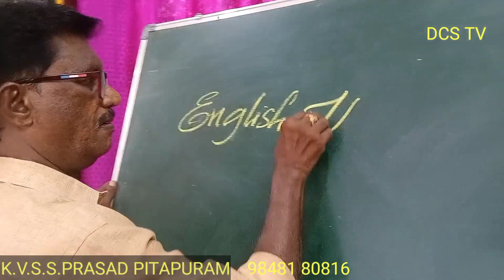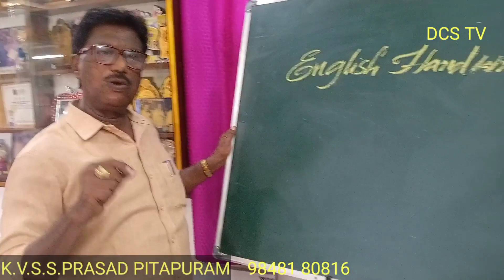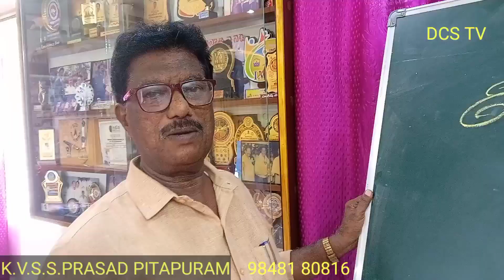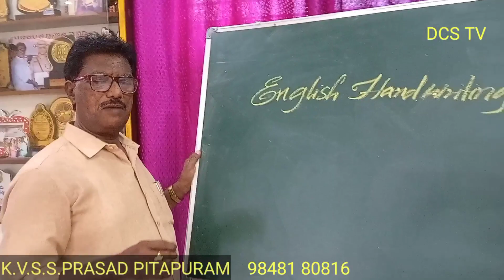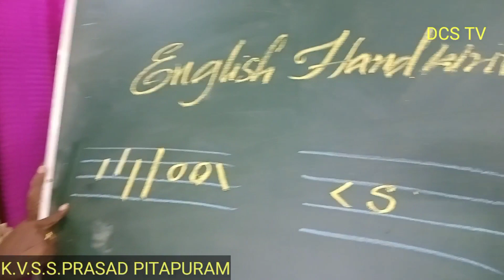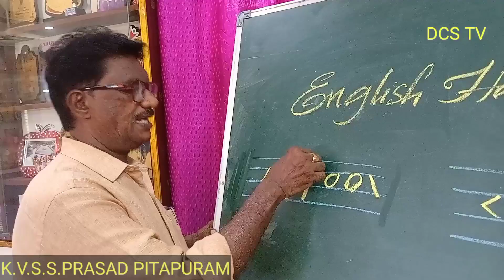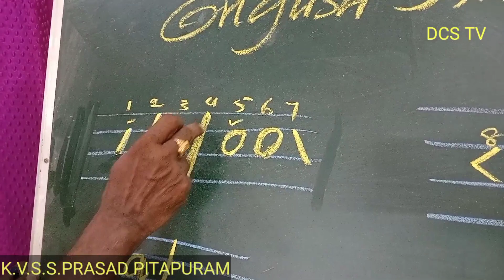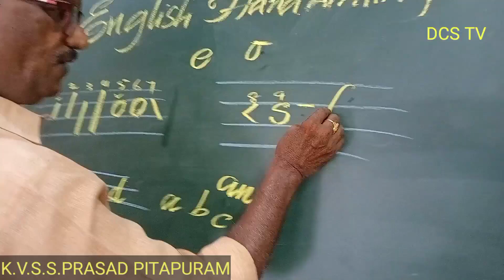GOOD HAND WRITING || CHALLENGE || K.V.S.S.PRASAD